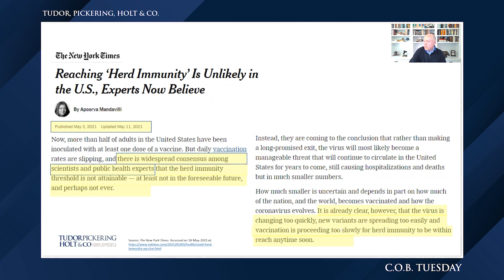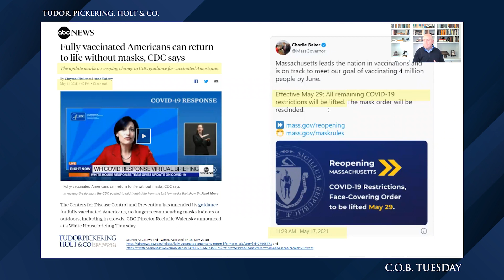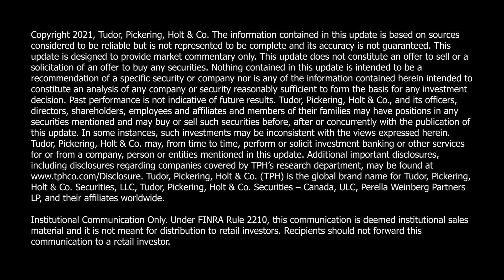C O B Tuesday Ep 64 Sunshine Is The Best Disinfectant A Conversation with Dr Steven Koonin